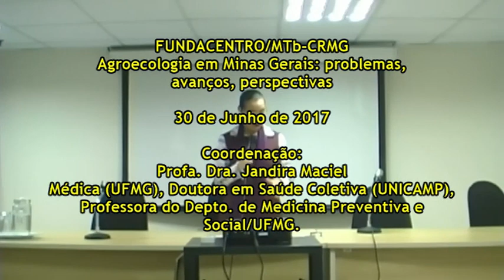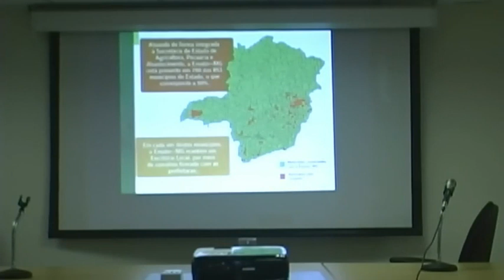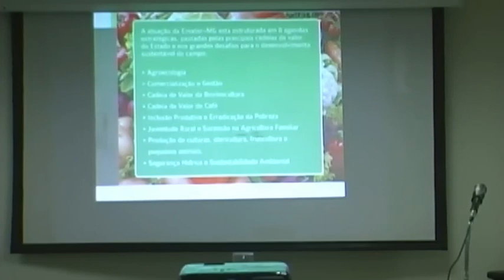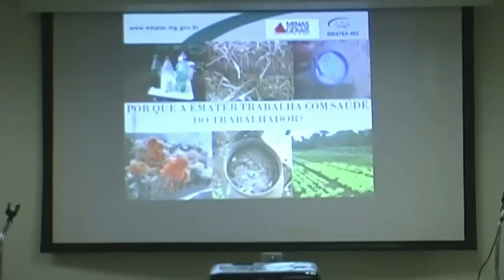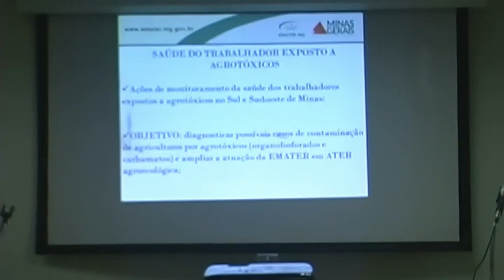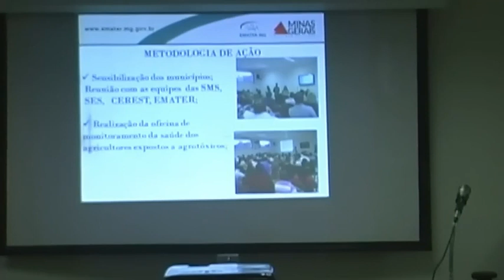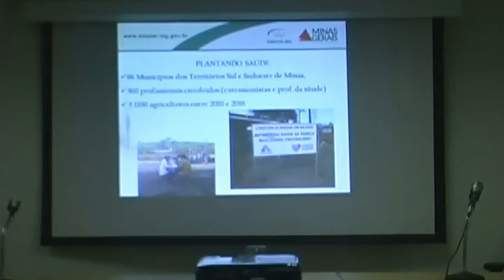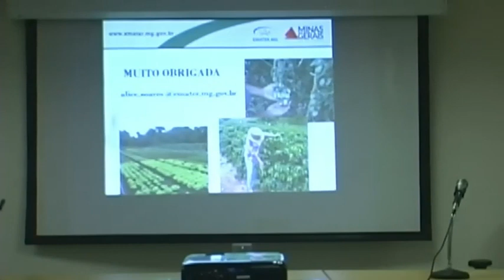Seminário Agroecologia - Alice Soares Emater 30-06-17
Realizado nos dias 29 e 30 de junho de 2017.
Fundacentro/CRMG.